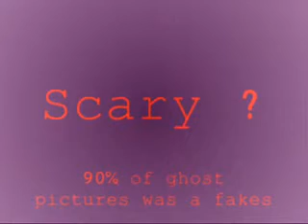Photographies de fantômes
Voici une vidéo où vous pouvez distinguer des apparitions d’Esprits, elles ne sont pas toujours très nettes et parfois discutables mais elles prouvent que l’on peut parfois photographier des entités.